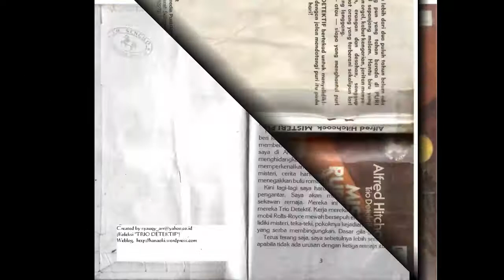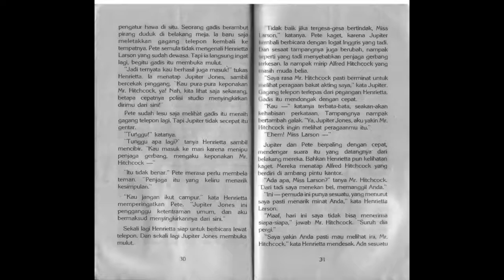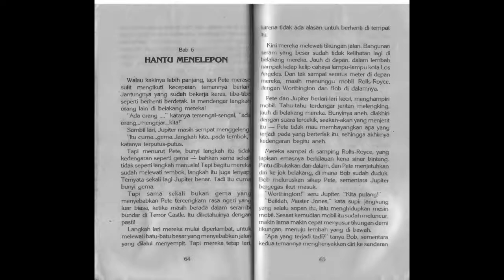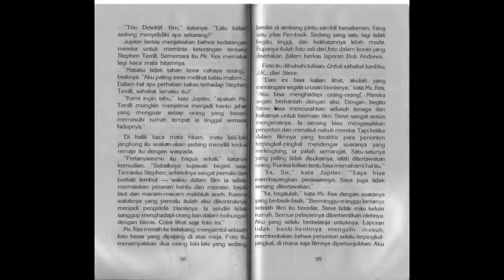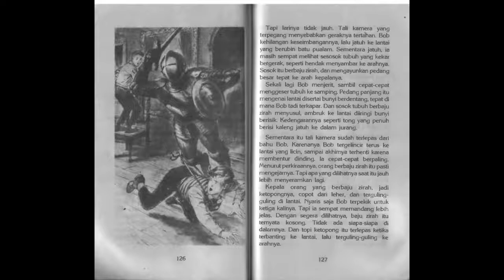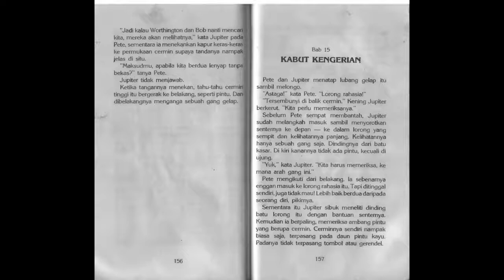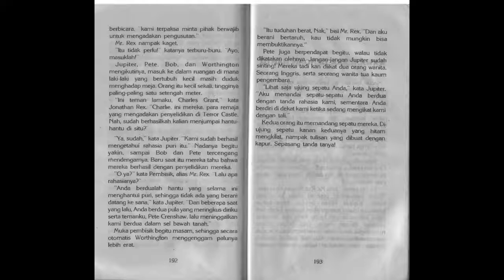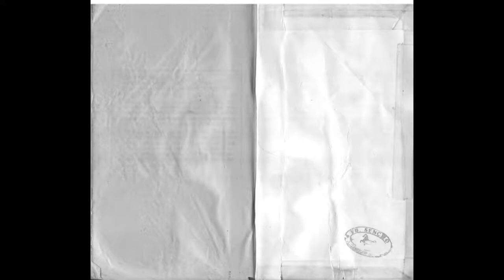Misteri Puri Setan Alfred Hitchook Baca Novel (Video Book)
Misteri Puri Setan ini menceritakan mengenai tiga remaja laki-laki yang membuat biro penyelidik. Mereka adalah Jupiter Jones, Pete Crenshaw, dan Robert Andrews. Jupiter Jones atau yang biasa dipanggil Jupe oleh kedua temannya adalah pemimpin Trio Detektif. Tubuhnya gempal dan tidak terlalu tinggi, sedangkan wajahnya bulat seperti bulan purnama.
Di buku ini Trio Detektif menghadapi sebuah misteri tentang sebuah kastil berhantu yang dijuluki sebagai Terror Castle. Puri itu terletak di sebuah ngarai yang sunyi dan tersembunyi.